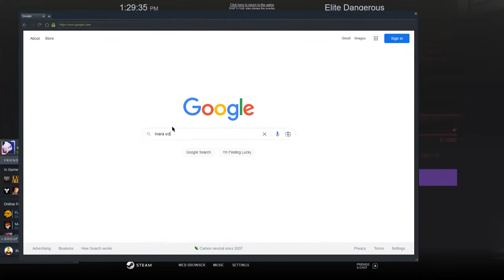Elite Dangerous: Exploration